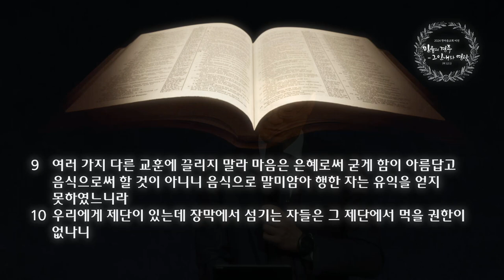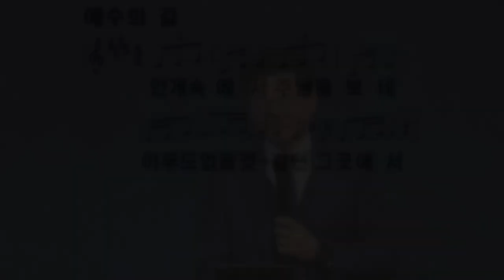새벽 예배 설교 | 2024.2.3 | 영문 밖으로 나아가자 | 히브리서 13장 9~25절 | 이찬규 목사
영문 밖으로 나아가자 (히브리서 13장 9~25절)